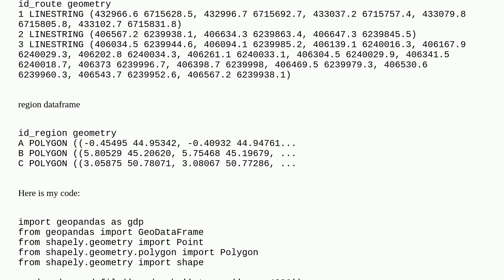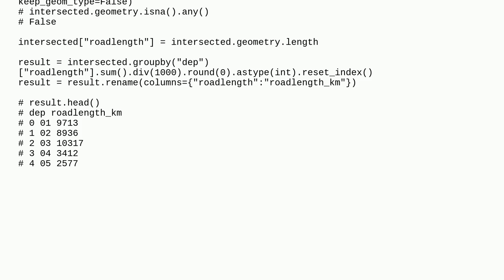Gis: Python length of roads inside polygons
Python length of roads inside polygons

A special thanks goes out to the community

  geopandas polygon python shapely linestring